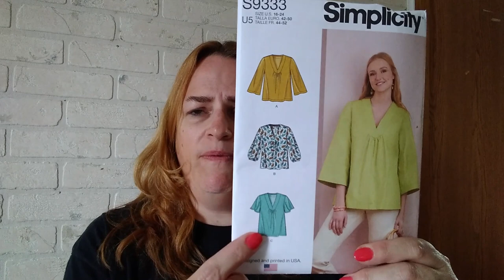Sewing Progress and Plans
Yay! I've finished two quilts and two outfits amidst the busyness of work and family life. Lots happening in the beehive these days! The countdown to the end of school is on, as well as the countdown to my son's wedding. Whew! I hope you enjoy this short video. God bless!